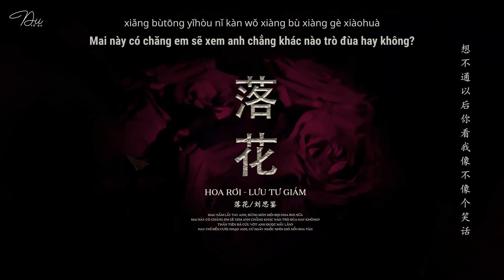[Vietsubᴸʸʳᶦᶜ] Hoa Rơi – Lưu Tư Giám (落花 - 刘思鉴) || Nhạc Hot Douyin ♪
Trans+time+des+edit: Biu
Lyric:
Kuài zhuā zhù wǒ de shǒu bié děng huābàn yībiàn biàn luòxià
xiǎng bùtōng yǐhòu nǐ kàn wǒ xiàng bù xiàng gè xiàohuà
wǒ de qiènuò céngjīng gèng fēnglì diǎn
gē duàn liǎo wúwèi de qiānguà
lǐmiàn dōu làn tòu zài gǔntàng de xīn
yě zuò bù dào ràng xuě rónghuà

yīshēng bù xiǎng
nǐ zǒule
wǒ bù jiēshòu zhè jiéguǒ
shāng dé zhòng
yī zhēn yī zhēn fénghé
wǎnliú dehuà bié shuō
fēng guāguò
yǒurén hái zài shǒuzhe
bèi fēngshā zhē zhùle shuāngmóu
tiānchángdìjiǔ shèng wú jiě de jiūgé

zhuā zhù wǒ de shǒu
zhuā zhù wǒ de shǒu bié ràng huābàn luòxià
ràng nǐ kàn kàn wǒ xiàng bù xiàng gè xiàohuà
shénxiān yòu jǐshí jiùguò wǒ
xiào wǒ kàn fēng qǐ zài huā luò

kuài zhuā zhù wǒ de shǒu bié děng huā bàn yībiàn biàn luòxià

快抓住我的手别等花瓣一遍遍落下
想不通以后你看我像不像个笑话
我的怯懦曾经更锋利点
割断了无谓的牵挂
里面都烂透再滚烫的心
也做不到让雪融化

一声不响
你走了
我不接受这结果
伤得重
一针一针缝合
挽留的话别说
风刮过
有人还在守着
被风沙遮住了双眸
天长地久剩无解的纠葛

抓住我的手
抓住我的手别让花瓣落下
让你看看我像不像个笑话
神仙又几时救过我
笑我看风起再花落